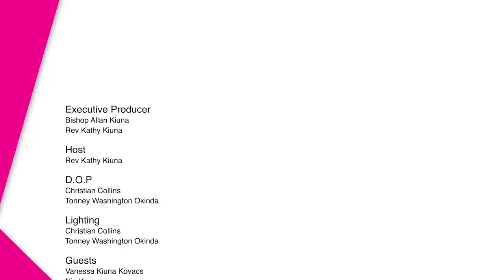Woman Without Limits Christmas Edition with Rev Kathy Kiuna